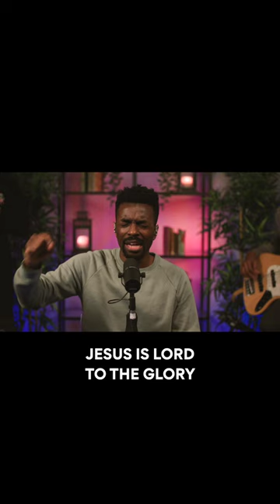Warriors Arise 💪🏽 | James Aladiran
Are you ready to go again TONIGHT? 💪🏽

We’re back TONIGHT from 11:45pm (BST) for Night 4 of Prayer Siege Season 7 LIVE on Facebook and YouTube at PrayerStormTV.